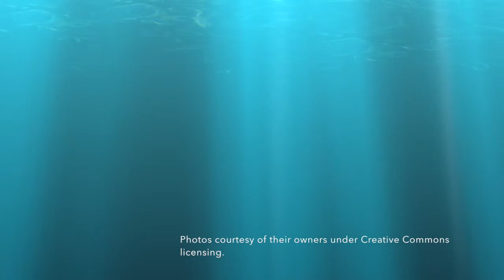Take Five International Photo Tour - Episode 4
Take a photographic tour on your next coffee break. Many thanks to all the photographers around the world who make this possible.